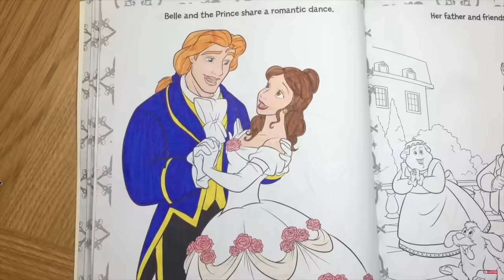ALL Disney Princess Royal Wedding COMPILATION - Coloring Pages for kids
Hi kids welcome to SySy Toys where you learn how to color all kinds of coloring pages, Fun Coloring Activity for Kids Toddlers and Children, preschool learning, and jigsaw puzzles.

Todays Disney Coloring Pages features Disney Princess Belle, Prince Adam, Prince Eric and Princess Ariel, Princess Cinderella and Prince Charming, Princess Snow white and Prince Charming, Princess Rapunzel and Flynn Rider, Prince Ali and Princess Jasmine, Prince Naveen and Princess Tiana, Prince Philip and Princess Aurora.

Category
Entertainment